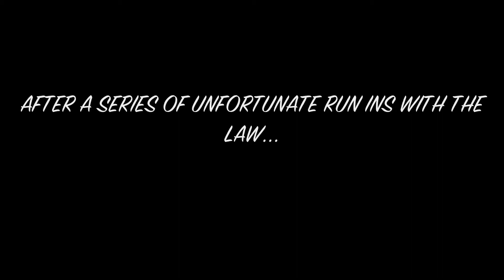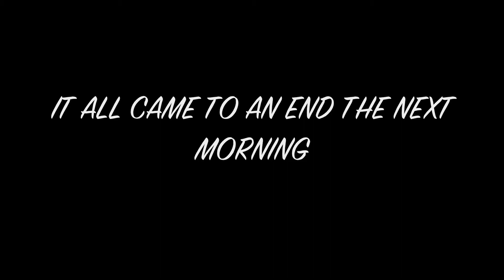Truck Hunters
A series of clips from an online match the other day rip - View all Sky1will's Rockstar Editor videos